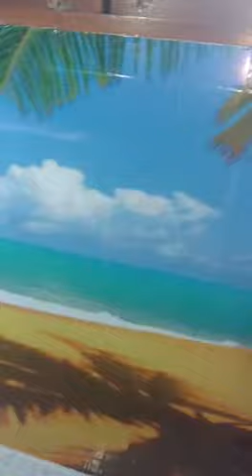Ploteos y carteleria rodrigo lopez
Video de rodrigolopezextremo